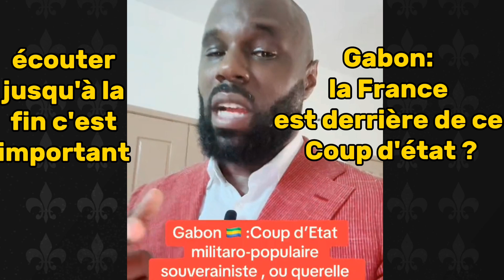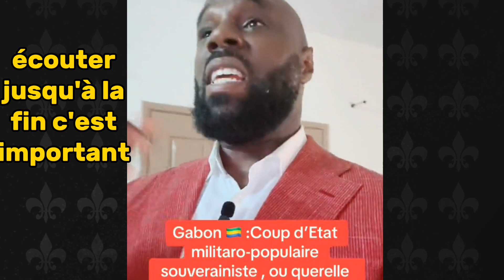Gabon 🇬🇦: révélation de kemi seba Coup d'état validé par la Francafrique?